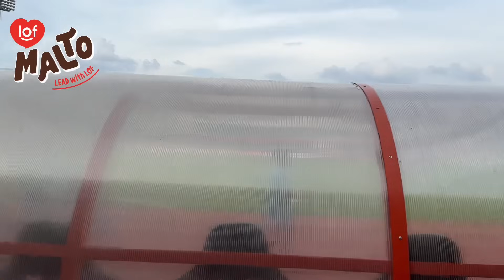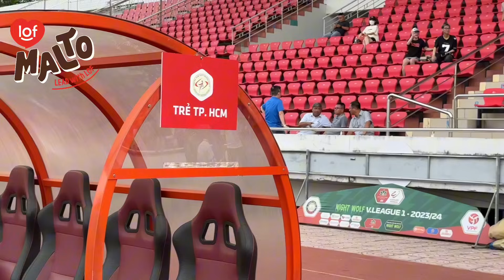Không tin nổi bộ đôi nhập tịch Huỳnh Kesley và Đỗ Merlo vẫn chơi bóng khi tổng số tuổi đã lên đến 81